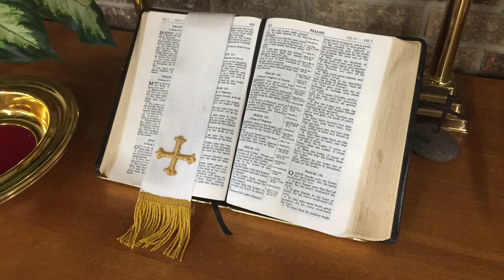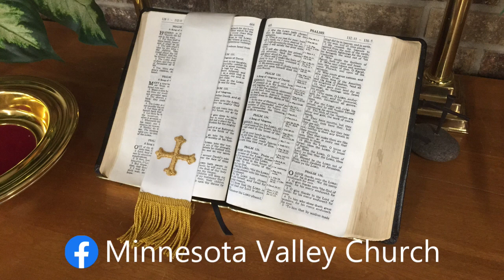The Church Still Stands - Jacob O'Flanagan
Sunday Online Service for Sunday, September 20, 2020, with guest speaker Jacob O'Flanagan. Jacob's message is "The Church Still Stands", from Philippians 1:12-14 and 19-30.